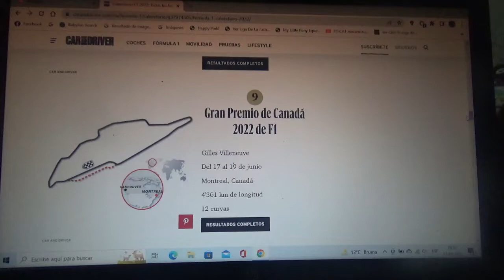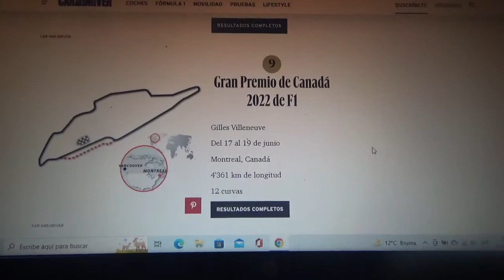Previa GP de Canadá 2022 de F1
Una breve previa de lo que será el regreso del Gran Premio de Canadá a la Fórmula 1 en su actual Temporada 2022 esto luego de que sus anteriores versiones 2020 y 2021 fueran canceladas por la reciente pandemia de Covid19

Será como siempre ha sido en el circuito semipermanente Circuit Gilles Villeneuve en Montreal

En esta ocasión apostaré por el piloto holandés Max Verstappen en su camino de obtener su 2do título en la Fórmula 1